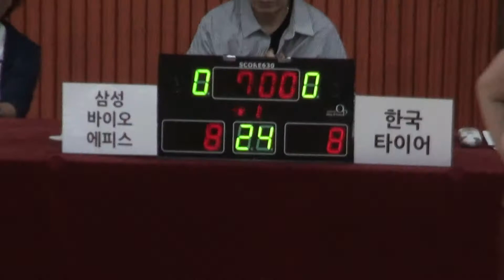[FULL GAME] 2018 The K직장인농구리그 2차대회 삼성 바이오에피스 - 한국타이어(1Q)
대한직장인농구협회 2018 The K직장인농구리그 2차대회
[FULL GAME] 삼성 바이오에피스 - 한국타이어(디비전 2 7~8위전)